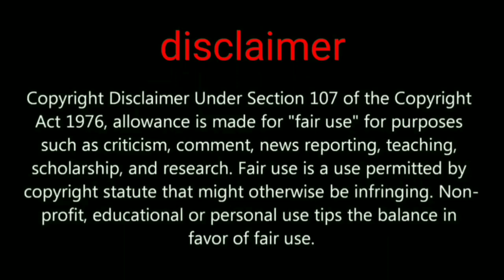Pubg mobile Royal pass season 18 1to100 rewards leaked PUBGMOBILE UC purchase rewards RP crate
ROYAL PASS 1 TO 100 rewards for season 18 pubg mobile new update

GADGET UNBOXING

My channel tags ignore this part